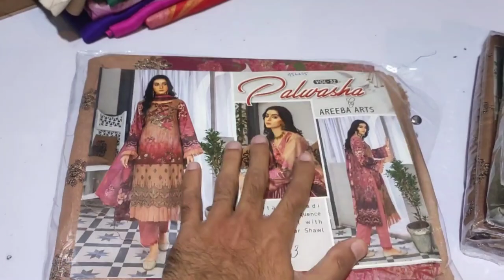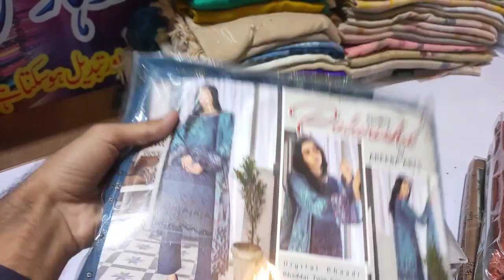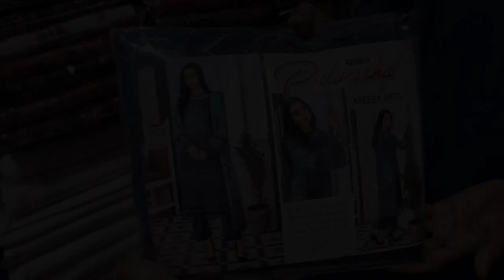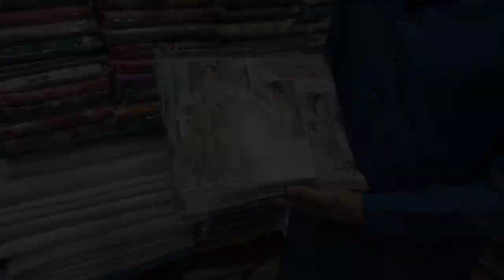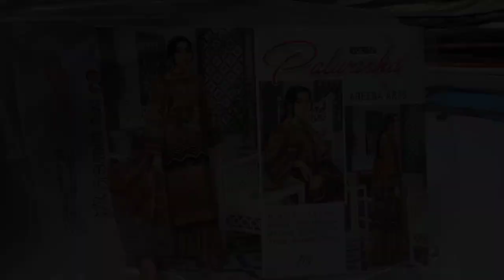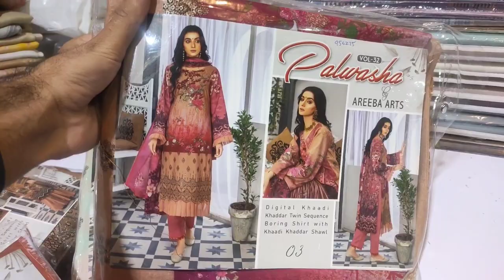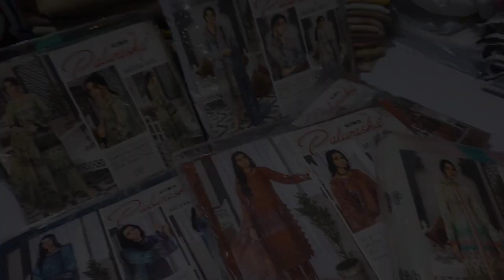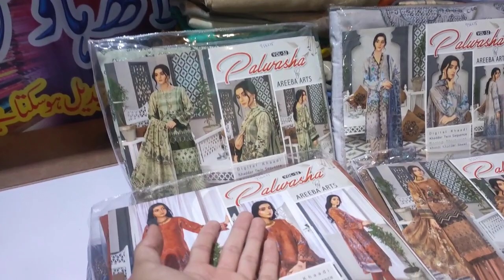Offers in brand | New Winter series 2022 | Huge Discount | Al Shafi Cloth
WINTER COLLECTION 2022
PALWASHA by Areeba Arts

💕Delivery free💕

✨PKR: 3800
✨Discount: 500
✨Discounted price: 3300

💫10 Outfits💫

➡️Digital Khaadi Khaddar
➡️Twin Sequence
➡️Boring Shirt
➡️Khadi khaadar shawl